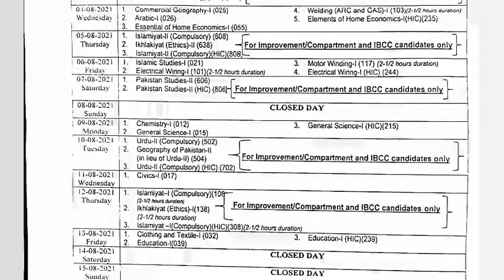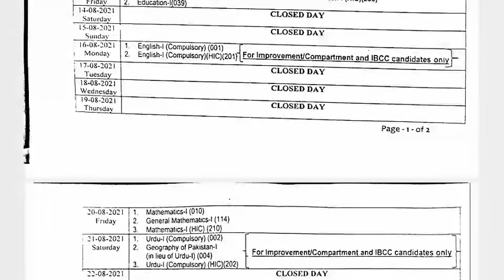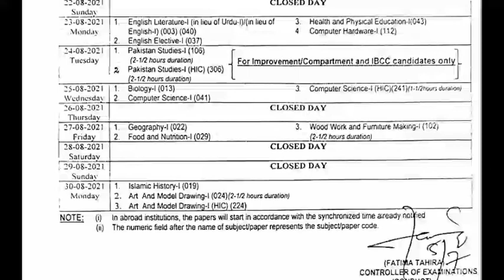Federal board announced date sheet for 9th class ( SSC part I) fbise